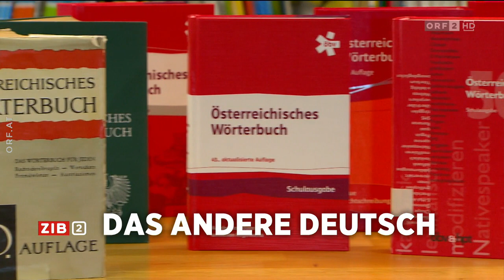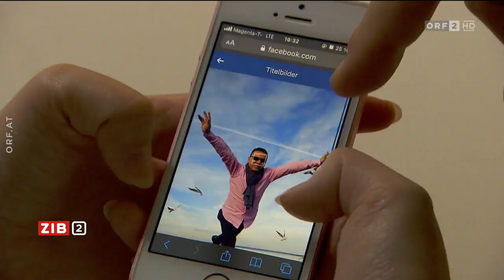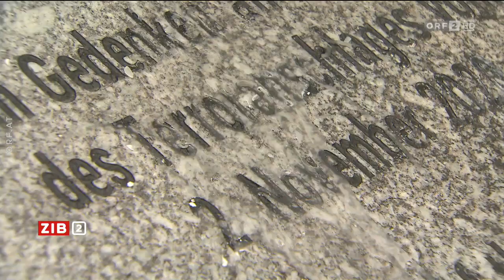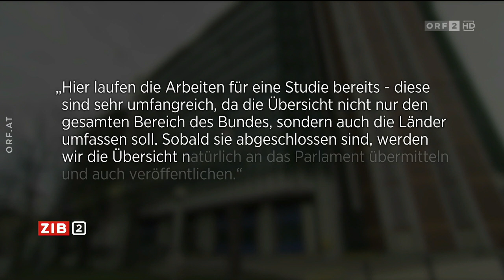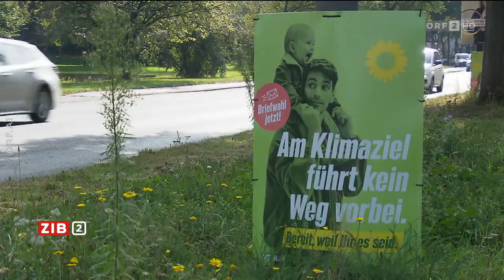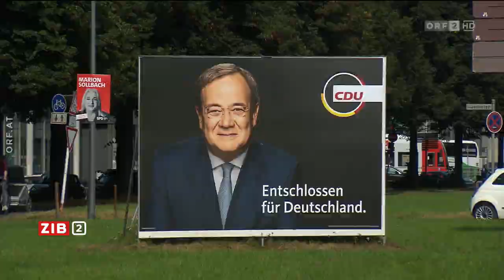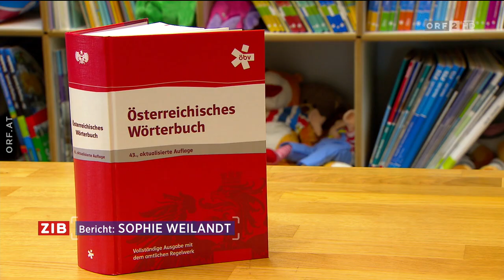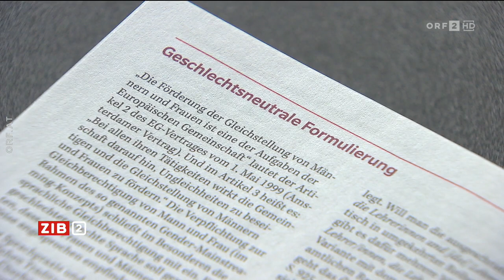2021-09-23 ZIB 2 vom 23.09.2021